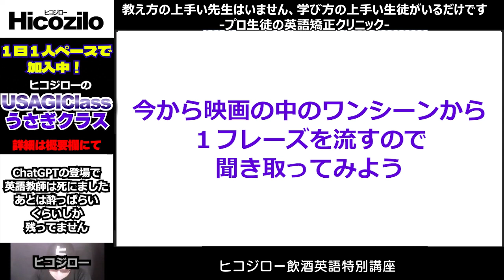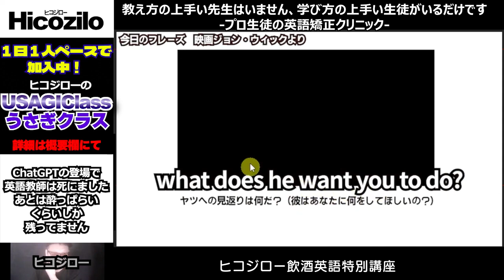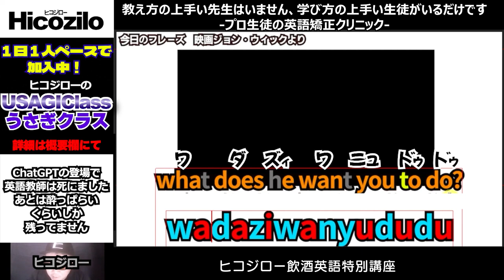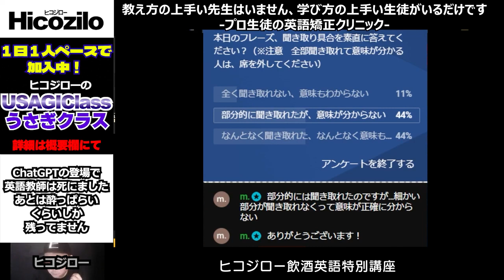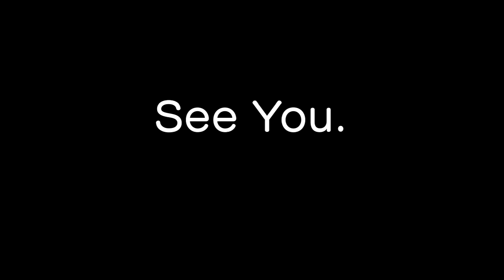【英語リスニング10年研究中】映画の速いセリフを酒を飲みながら聞き取る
★てっとり早くリスニング力を爆上げしたい人！
月500円▶490円に値下げ！YouTubeメンバーシップ
ヒコジロー大人の英語習得講座「うさぎクラス」▼
月490円「うさぎクラス」をチョイス！

★ヒコジローって誰？とりあえず見てみたい人は↓
ヒコジローの英語矯正クリニック（こねこクラス）LIVEの模様

無料セミナー開催中！
40歳まで英語ド素人だった私がネイティブ英語を聞き取れるようになった方法教えています
※リンクが開けない方はID検索　@322ceeyi

★超スパルタリスニングトレーニング
ヒコジローの「リスニング道場」
ご入会される方は下記へアクセスください

★最強マスタークラスは「オンラインサロン（Sクラス）」
リスニング道場も見れます！
ヒコジローの全コンテンツ網羅、さらに限定セミナーに参加できます

★マンツーマンコースについて
リスニング道場の特別コース、マンツーマンコースは
現在定員に達していますので新規募集はしておりませんが
キャンセル等で人員が空く場合もございます
下記で申し込みができる場合もございますので、トライしてみてください

関西の二流大学中退後、フリーター、サラリーマンを経て、制作ディレクターとして、海外セレブのウェディングや国際同時通訳会議、外国人の晩餐会やイベント制作に携わってました。現在は英語トレーナーとして、日本の英語教育で洗脳された大人達を矯正するクリニックを開設し、多くの英語患者を救っていますが、基本的に英語は嫌い、音楽が大好き。